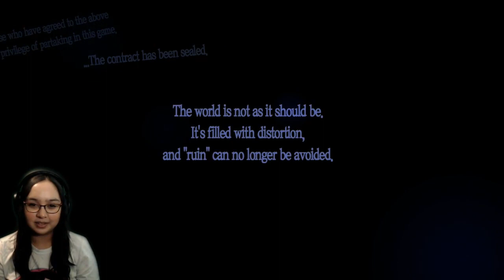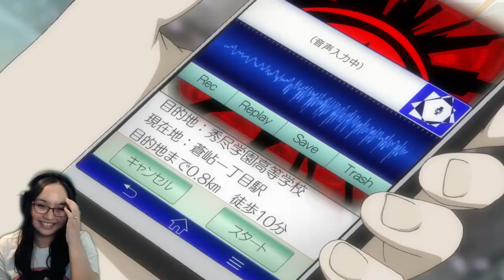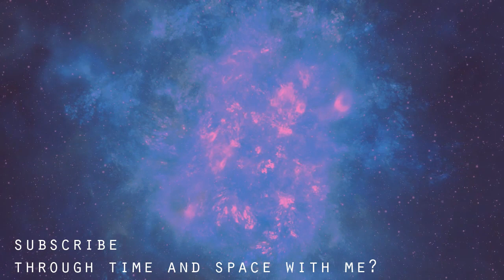And So It Begins! | Persona 5 Gameplay Part 1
In part 1 of Persona 5, starting over in this unusual world of Persona! We play as a transfer student to Tokyo, but something odd is happening. Are we dreaming?
Persona 5 is a game about the internal and external conflicts of a group of troubled high school students – the protagonist and a collection of compatriots he meets in the game’s story – who live dual lives as Phantom Thieves.

They have the typically ordinary day-to-day of a Tokyo high schooler – attending class, after school activities and part-time jobs. But they also undertake fantastical adventures by using otherworldly powers to enter the hearts of people.

Their power comes from the Persona, the Jungian concept of the “self” the game’s heroes realize that society forces people to wear masks to protect their inner vulnerabilities, and by literally ripping off their protective masks and confronting their inner selves do the heroes awaken their inner power, and use it to strive to help those in need. Ultimately, the group of Phantom Thieves seeks to change their day-to-day world to match their perception and see through the masks modern-day society wears.

Thank you to my Patreons, including: CittieCittieCat, Freddy and lightandcolorlab!
And thank you to my YouTube Members including: William!